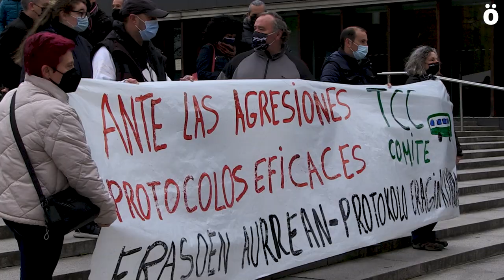El comité de empresa de TCC denuncia la última agresión sufrida por una conductora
Desde el comité denuncian la falta total de medios en los autobuses y piden a la dirección de TCC la toma de medidas al respecto. El comité denuncia que la privatización de un servicio público puede ser el principal origen de este tipo de problemas “ya que priman intereses puramente económicos frente a tener unas condiciones laborales óptimas y seguras”.